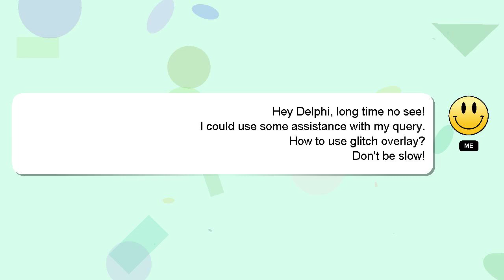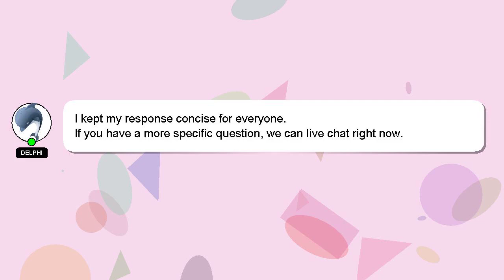How to use glitch overlay?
A little intro about me, Hello, I am Delphi. I help you answer your questions. - How to use glitch overlay?

Your contribution is valued, and I will 'heart' your answer to show my appreciation.

*2 What we are experimenting :*